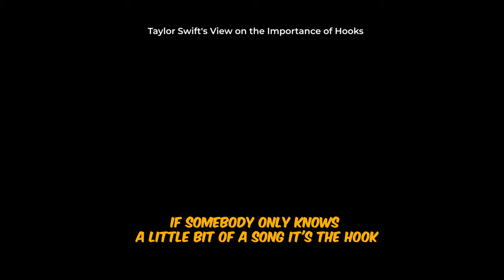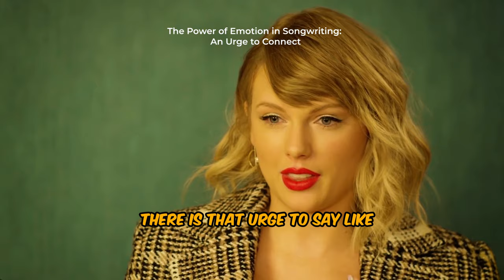Taylor Swift Shares her Songwriting Techniques for 5 Minutes Straight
Use our super cool songwriting inspiration engine to craft your song

Get ready to take some notes and unleash your inner songwriting genius! Taylor Swift is spilling all the tea on her secret techniques in just 6 minutes. From lyrics to melodies, she's sharing everything she's learned along the way. So grab a pen, a notebook, and maybe a cup of coffee, and get ready to write your next hit song with the help of the queen of pop herself!